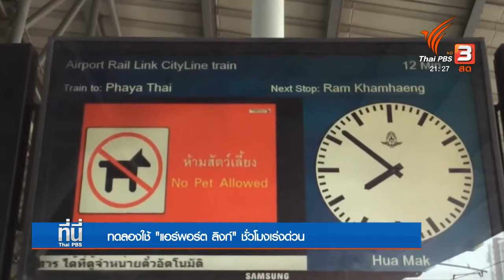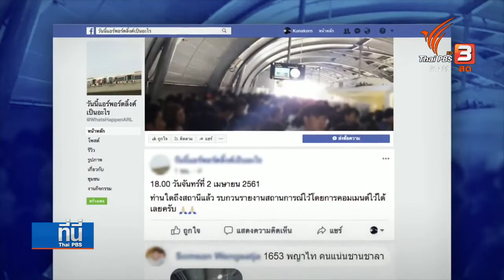ทดลองใช้บริการแอร์พอร์ต ลิงก์ ชั่วโมงเร่งด่วน พบผู้โดยสารแออัด เบียดเสียดล้นตู้ขบวน